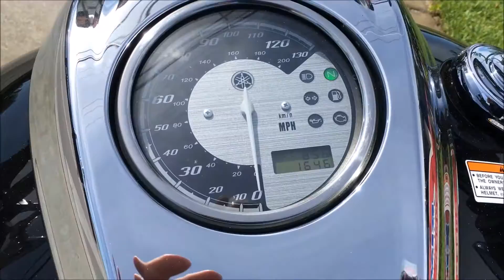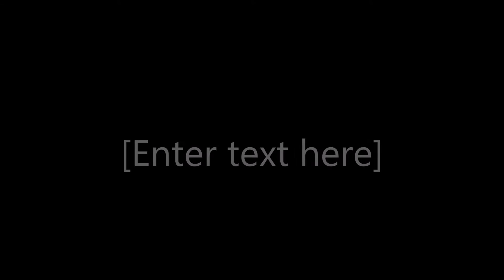------------ 2014 Yamaha V Star 950 Tourer ------------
This is a gorgeous Raven 2014 Yamaha V Star 950 Tourer . This bike is in excellent condition with only 1646 miles and has just been serviced by our dealership .